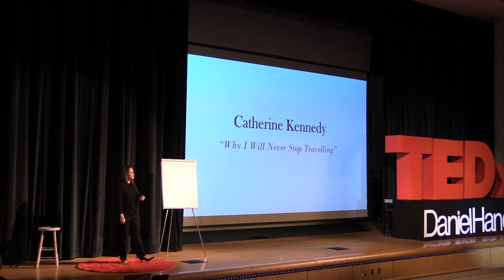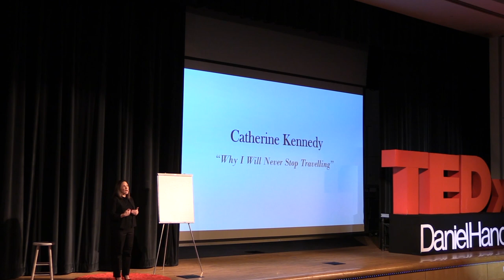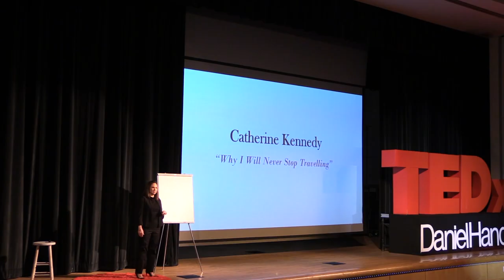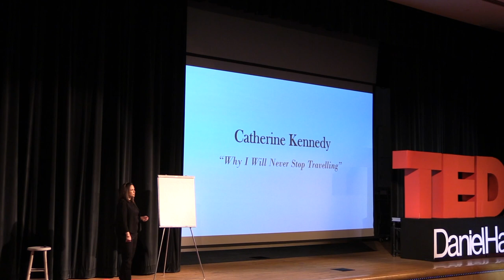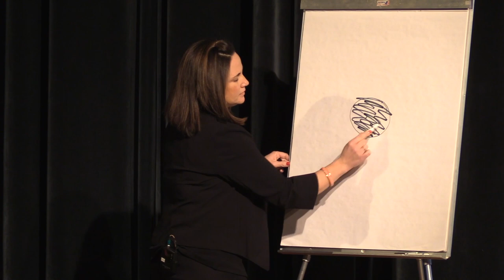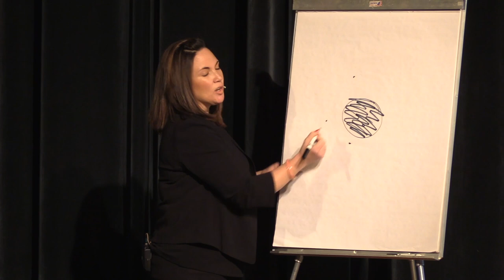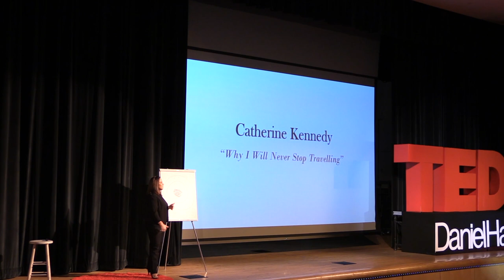Why I will never stop traveling | Catherine Kennedy | TEDxDanielHandHS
Travel promotes self-growth, builds bridges of understanding, and humbles the soul. When travel becomes more about the experience, and less about the distance or the destination, it is accessible to all. Catherine has taught Social Studies here at Daniel Hand High School for the past seventeen years, and grew up nearby in East Lyme, CT. Despite keeping shoreline Connecticut as homebase for much of her life, traveling is Catherine's passion. She thrives on new experiences, near and far, that each give her a glimpse into more of the world. Teaching allows Catherine to share some of these stories with others. She lives with her three children, Gabriel, Giovanni and Angelina, and Catherine's true joy in life is watching their worlds’ get just a little bit bigger with each new experience. This talk was given at a TEDx event using the TED conference format but independently organized by a local community.